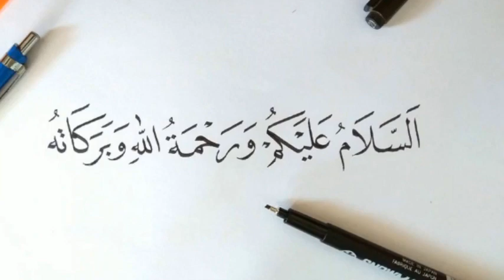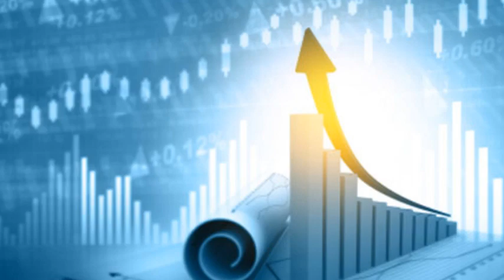এইমাত্র পাওয়া খবর l Bangla news l 21 December 2022 l Bangladesh latest news today l AFSA news bd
Bangla news l 21 December 2022 l Bangladesh latest news today l AFSA news bd